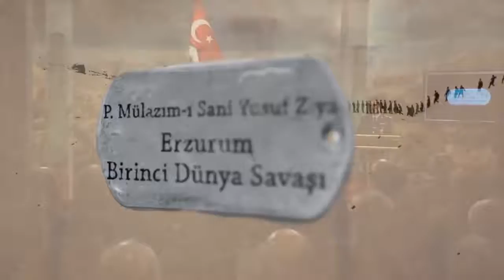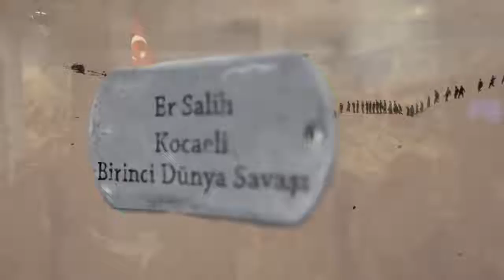Türkiye Şehitlerini Anıyor - Teğmen Yusuf Ziya ve Er Salih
Aziz şehitlerimizi yâd etmek için Genelkurmay Başkanlığı tarafından başlatılan “Türkiye Şehitlerini Anıyor” etkinliği kapsamında, 27 Aralık 2017 tarihinde Harbiye Askerî Müzesi ve Kültür Sitesi Komutanlığında, Birinci Dünya Savaşı şehitleri; Teğmen Yusuf Ziya ve  Er Salih'in aziz ruhu için tören düzenlenmiştir.